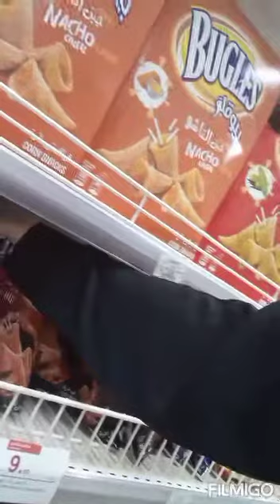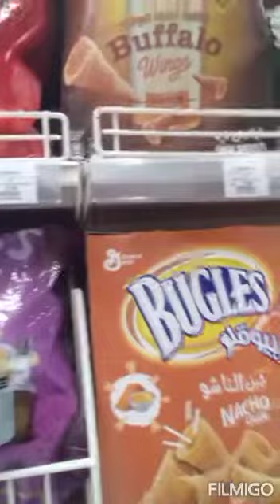Eid Mubarak walang masyading namimili sa supermarket/hyperpanda